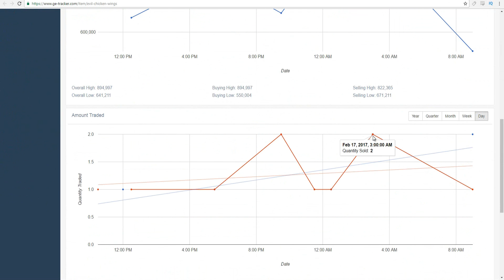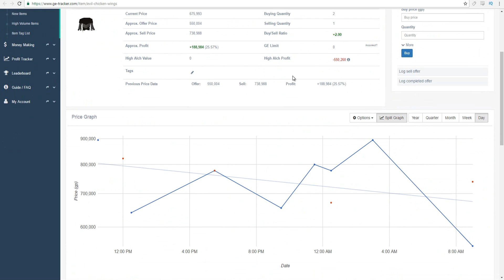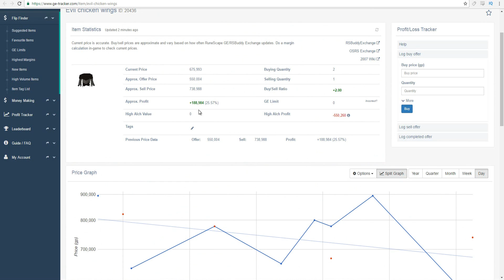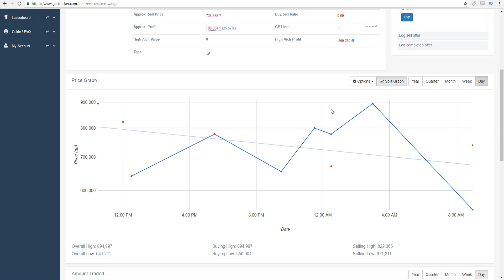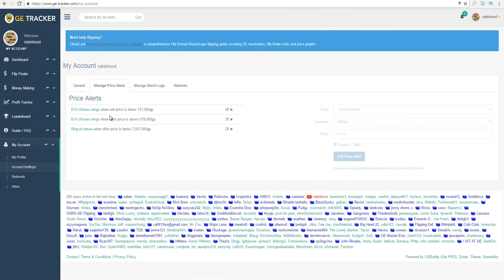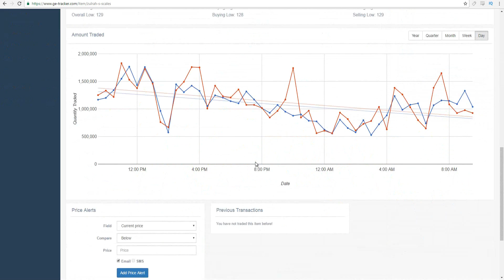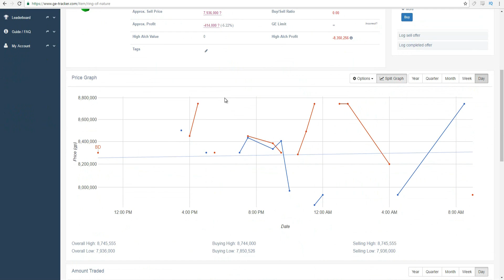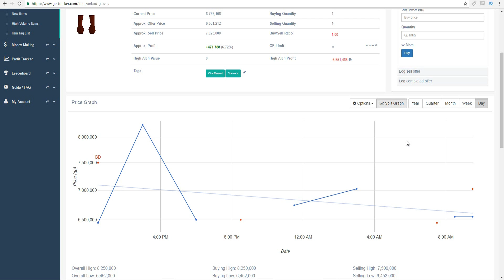[OSRS] Get Alerted When Offers Complete in the Grand Exchange! - A Guide to Setting Price Alerts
Hey guys, welcome to another G.E Tracker tutorial. Today I am going to be going over how to get price alert's when offers have completed. MOST OF THIS TOOLS USED IN THIS VIDEO ARE PAID FEATURE OF GE TRACKER.

Setting price alerts is something that can be extremely useful. Mostly for slower rarer items, but price alerts can also be used for high volume items as well.  You can set price alerts right on the G.E tracker website. The alerts come via email or SMS text

If you enjoyed the video and want to see more GE tracker tutorials, please leave the video a like.

Clan Chat:
"FlippingOSRS"